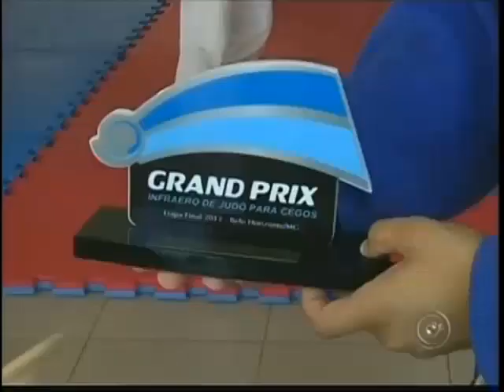CAD-Instituto dos Cegos RP equipe de Judô - Grand Prix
Reportagem de Graciela Andrade para o Programa TEM Esportes Rio Preto - afiliada Rede Globo - sobre a conquista da equipe CAD - Clube Amigos dos Deficientes em parceria com o Instituto dos Cegos, da 3ª colocação no Grand Prix de Judô para Cegos em Belo Horizonte no último 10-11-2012. Foi a primeira competição dos atletas e o prof. Cássio ficou muito contente com o resultado.